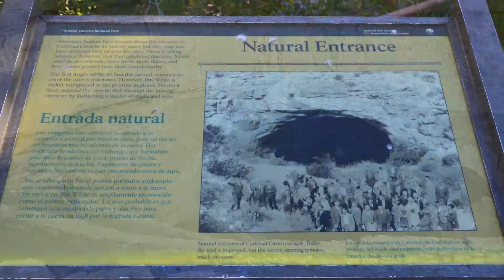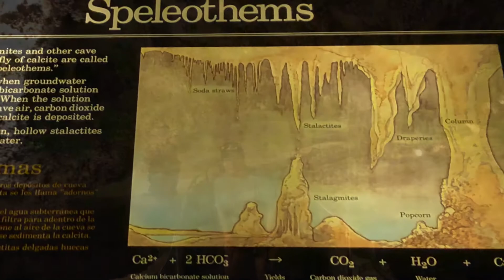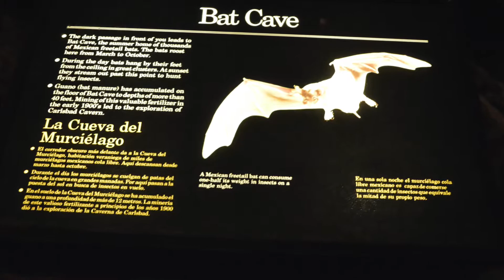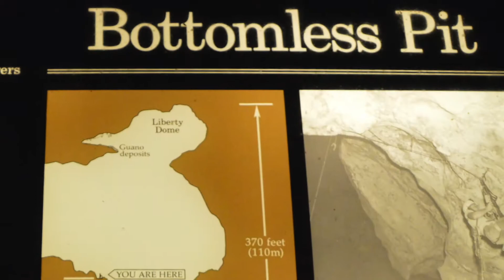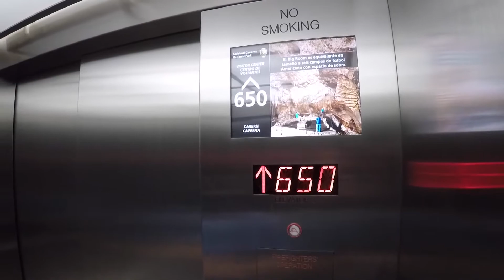Carlsbad Caverns National Park: 2019